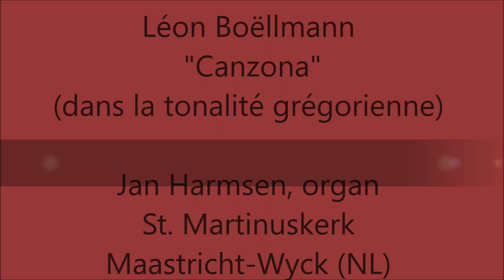Léon Boëllmann "Canzona", Jan Harmsen, organ (1878), St. Martinuskerk Maastricht-Wyck (NL)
Jan Harmsen, organist at the St. Martinuskerk in Maastricht-Wyck (the Netherlands), plays at the Pereboom & Leijser organ (1878):

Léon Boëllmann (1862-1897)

"Canzona"

dans la tonalité grégorienne